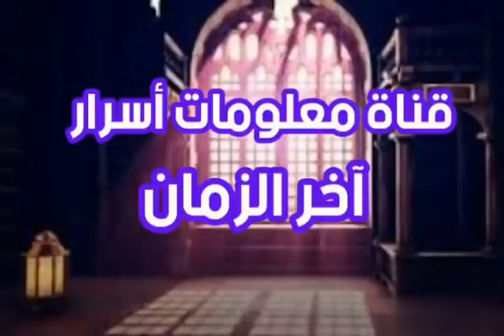استعدوا يا مسلمين ؟ صاحب مصر علي وشك الظهور ؟ أحد رجال المهدي ؟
# صاحب مصر # علامات الساعة وظهور المهدي للشيخ تامر إبراهيم # قناة معلومات أسرار آخر الزمان #